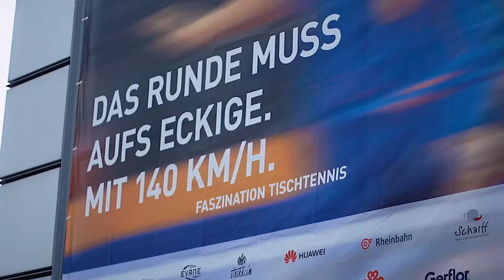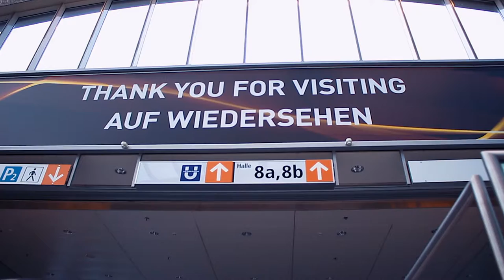The 2XL card printer at the table tennis World Cup 2017